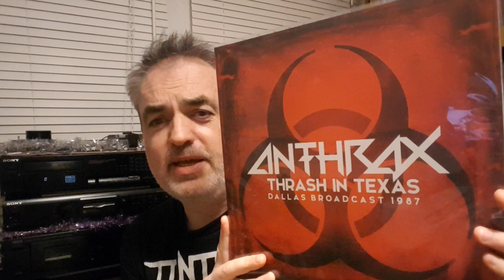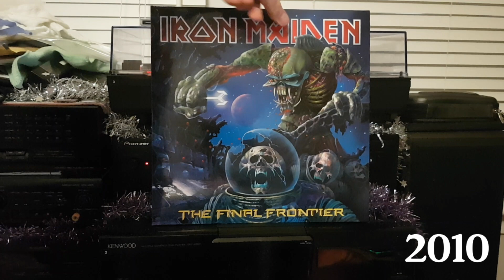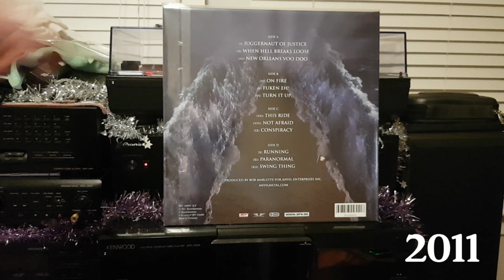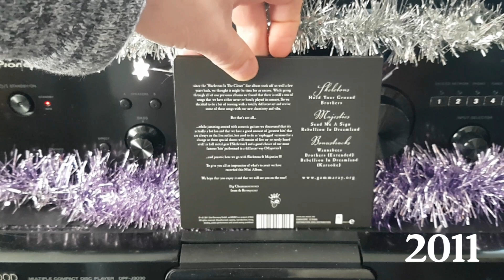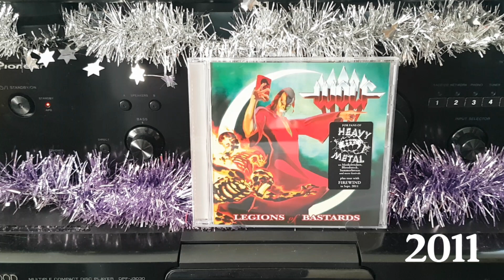A Decade Of Hard Rock & Heavy Metal: 2010 and 2011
A celebration of hard rock and metal releases from the last decade. Showing albums in my collection originally released in 2010 & 2011.